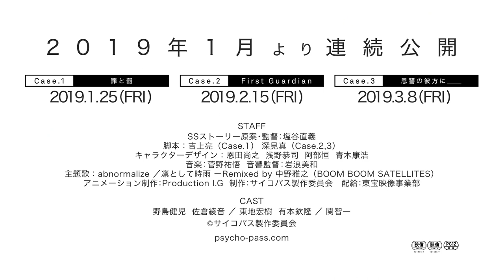TRAILER - Psycho pass sinners of the system [FullHD]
Enjoy :) Like & Sub :) Peace and Love !!
Will we released on jan 19th of 2019

PS: I DO NOT OWN THIS MATERIAL.
IT BELONGS TO animatetimes